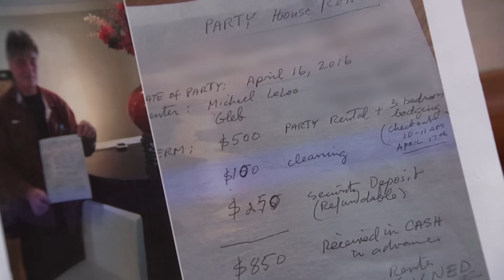No Working Toilet at 21st Birthday Bash | Part 1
Party house rental only had one working bathroom for 25 people – and you couldn't flush toilet paper down it.